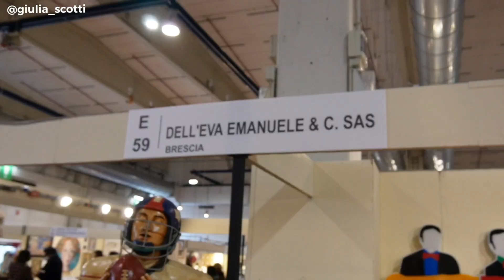MERCANTE IN FIERA PARMA 2022 || Vintage: alcuni tra i miei espositori preferiti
Oggi facciamo un giro insieme al Mercanteinfiera di Parma: un importante  punto di ritrovo per gli appassionati di Vintage, Antiquariato e Modernariato.

Vendita online: vestiaire collective